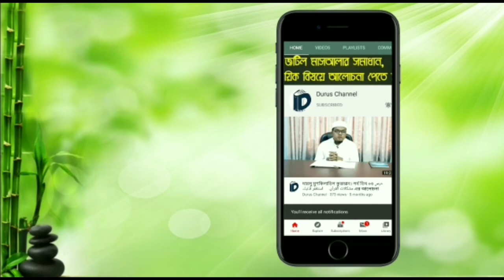দারসে জালালাইন। পর্ব আঠারো ১৮। মুফতী আবদুল কাদির মাসূম।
আলোচক: মুফতী আবদুল কাদির মাসূম।
এই দারসে বিশেষভাবে আলোচনা করা হয়েছে:

০১. ইবনে তাইমিয়া রহ. নিয়ে কিছু কথা।
০২. যমখশরীর তাফসীরে কাশশাফ।
০৩. উলাইকার মারজি'।
০৪. সাহেবে জালালাইনের একটি আদত।
০৫. গোমরাহ ক্রয় মানে কী?
০৬. ইশতিরা প্রসঙ্গে অভিনব কিছু আরবী তথ্য।
০৭. আল্লাহ যা করেন ভালোর জন্য করেন, এর মহল।
০৮. তাফসীরে যাদুল মাসীর নিয়ে কিছু কথা।

ফেসবুকে আমাদেরকে ফলো করুন!